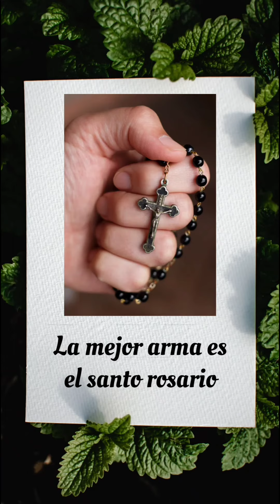San Pio de Pietrelcina nos enseña a vencer las tentaciones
Lectura del libro 365 días con el padre Pío correspondiente al 3 de septiembre en donde nos habla de las tentaciones